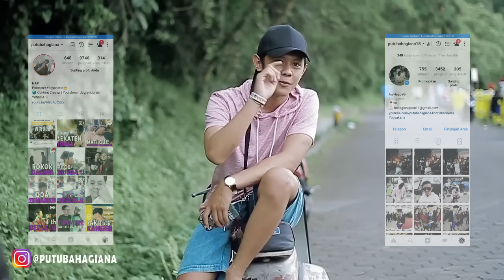SUMPAH NGAKAK ! Pura-Pura jatuhin boxs depan orang ! (ANTY GRAVITY BOXES PRANK INDONESIAN)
KONTRAKANKERAS BALI-YOGYAKARTA

Hallo teman-teman kembali lagi ya...
kali ini videonya tentang "Nangetin orang pake box "
Ini aku terinspirasi dari youtuber luar
SEMOGA MENGHIBUR YAH :)
Kalo kalian punya ide buat aku VIDEO PRANK selanjutnya, comment kolom di bawah yah
TERIMAKASIH TEMAN-TEMAN
IM HAPPY, YOUR HAPPY, ALWAYS BE HAPPY